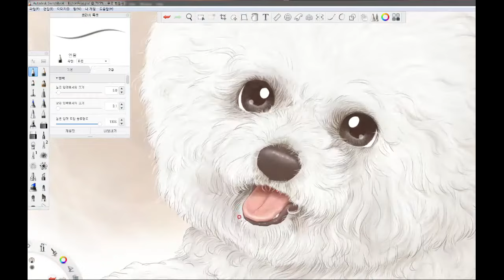Draw a puppy wagging its tail and showing a smile(꼬리로 웃는 강아지 그리기)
[오버권 drawing story]꼬리로 웃는 강아지 그리기-전체 영상

이번 영상은 꼬리로 웃는 강아지를 그리는 과정과 그에 대한 이야기를 담고 있습니다.

감사합니다.^^

-그림 장비-
아트북_A4_80장_105g/m2
드로잉 장갑
휴대용 접이식 이젤
2B 연필

-촬영 기기-
RX100 M5
카메라 수직 거치대

[Overkwon drawing story]Draw a puppy wagging its tail and showing a smile-full video

The video tells the story of a dog that wags its tail and smiles.

-Picture equipment--
Art book_A4_80 sheets_105g/m2
drawing gloves
portable foldable easel
2B pencil

-The filming device--
RX100 M5
camera vertical stand